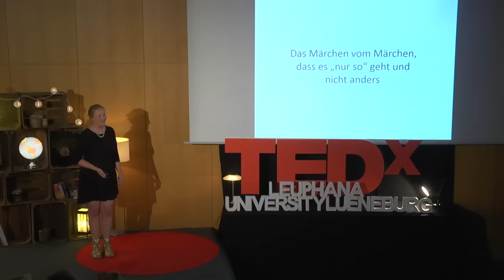Alles ist möglich, dem, der da sieht | Franziska Pohlmann | TEDxLeuphanaUniversityLüneburg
Franziska Pohlmann beginnt ihren Beitrag mit den Worten: "Ich hatte was ganz anderes vorbereitet, aber in der Pause eben ist mir eingefallen, worüber ich eigentlich besser hier sprechen sollte." Was in der Pause passiert war? Sie hatte mit Leuphana-Professor Michael Gielnik gesprochen - darüber, welche Fähigkeiten angeboren sind und welche nicht. Singen kann jeder, sagte Pohlmann, und zeigte das auf der Tedx-Bühne - am Beispiel von Professor Gielnik.

Neben der Produktion diverser Musiktheaterstücke studierte Franziska Pohlmann angewandte Kulturwissenschaften in Lüneburg. Ihre Tätigkeiten bewegten sich in den Bereichen des Journalismus, der Musikproduktion, des Dirigats und der Komposition, bevor sie begann, Stücke zu schreiben und Regie zu führen. 2013 bekam sie ein Stipendium im Haus der jungen Produzenten von Studio Hamburg und hat seitdem nach ihrem ersten 30minütigen Kurzfilm »Die Stimme Der Freiheit« ihr Spielfilmdebut »Die Krone Von Arkus« geschrieben und produziert.